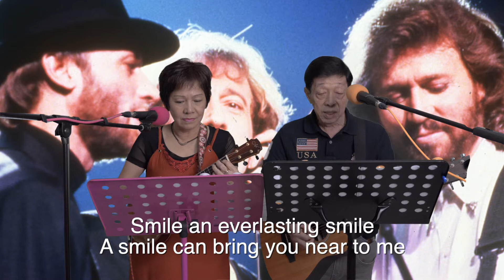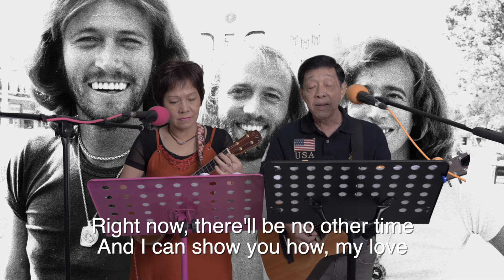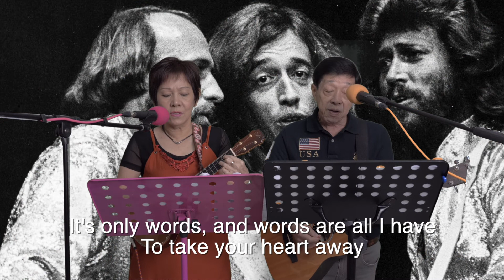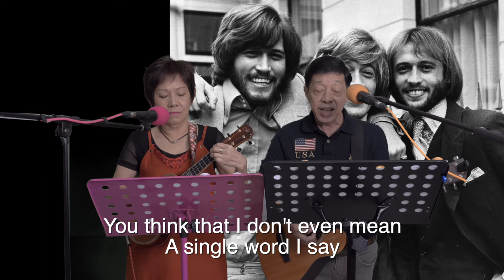《WORDS》BP MUSIC ROOM Original: Bee Gees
Our musical instruments:
Pauline's
Ukulele - Maestra Island series (Concert)
Sigma (Concert)
Microphone: Shure SM58
Shaker: Mezzo Shaker

Brian's:
Bass Guitar - Marcus miller v3 S series
Bass Guitar - Aria Pro II STB-Series
Acoustic Guitar - Sigma TT-12E+
Acoustic Guitar - Protege SA-1CE
Electric Guitar - Craftsman

Sing along with us! 跟我们一起欢唱！

Words by Bee Gees

Smile an everlasting smile
A smile can bring you near to me
Don't ever let me find you gone
'Cause that would bring a tear to me

This world has lost it's glory
Let's start a brand new story
Now my love, right now
There'll be no other time
And I can show you how, my love

Talk in everlasting words
And dedicate them all to me
And I will give you all my life
I'm here if you should call to me

You think that I don't even mean
A single word I say

It's only words, and words are all I have
To take your heart away